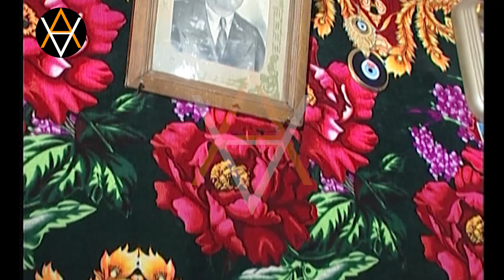Azərbaycanda QAR ADAMı dağda kişi ilə gecə səhərədək üz-üzə oturdu